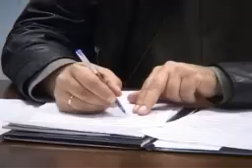Redovna izborna skupstina FK Buducnost